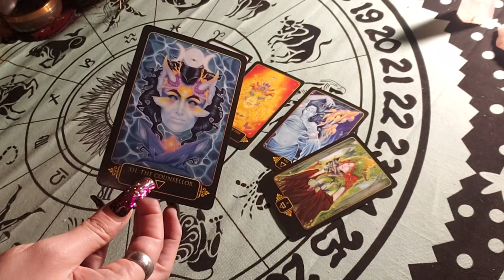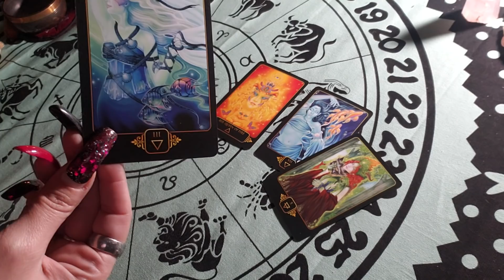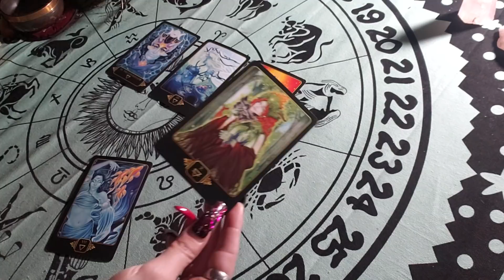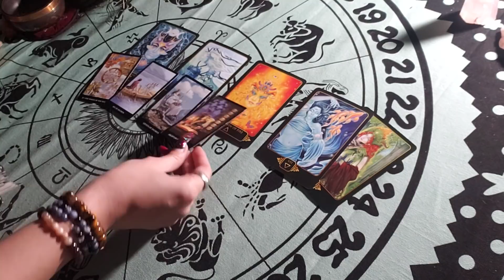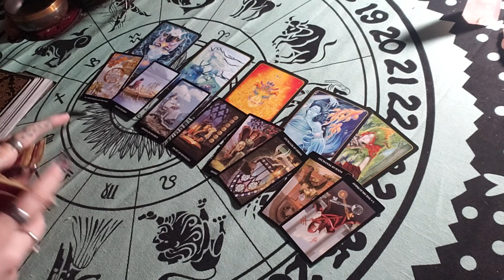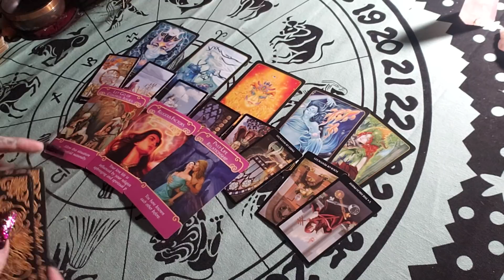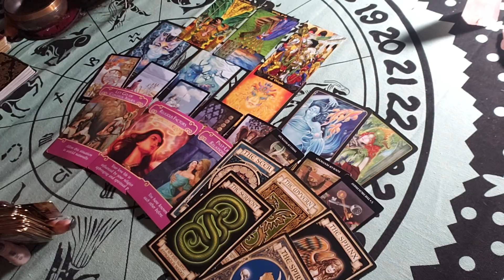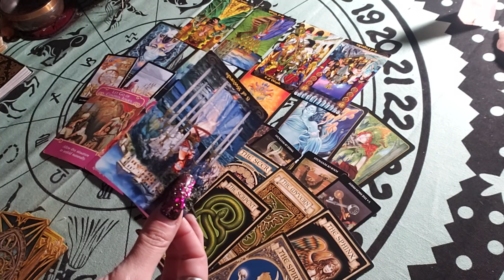Capricorn-MARCH 2019 Intuitive Reading